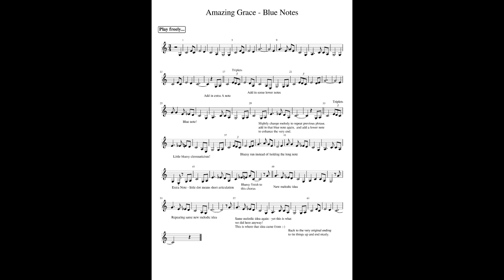Amazing Grace Blue Notes v2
Written for the Clarinet Beginners Group - a version of Amazing Grace, all in the lower register, and aside from a couple of easy-to-finger triplets, nothing faster than eighth notes. Each chorus builds on the preceding one, until the last chorus when I take a line we've played before and play it three times over the sequence.

I do deviate slightly from what I've written - but that's the blues...